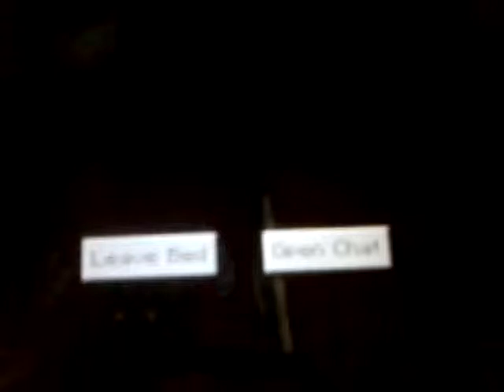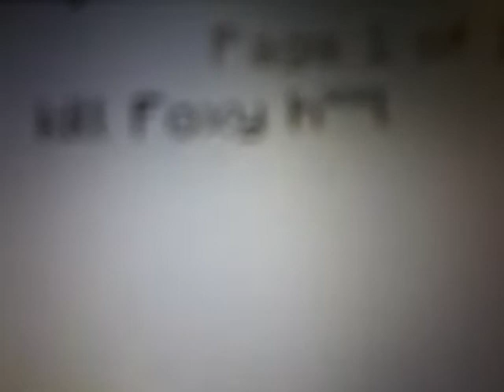Pupet go 911